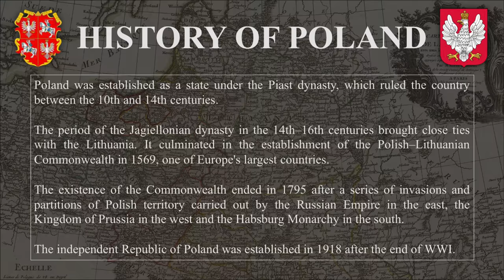Poland Modern History (1918-2022). Every Year. Historia Polski.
THE HISTORY OF POLAND

Poland was established as a state under the Piast dynasty, which ruled the country between the 10th and 14th centuries.

The period of the Jagiellonian dynasty in the 14th–16th centuries brought close ties with the Lithuania. It culminated in the establishment of the Polish–Lithuanian Commonwealth in 1569, one of Europe's largest countries.

The existence of the Commonwealth ended in 1795 after a series of invasions and partitions of Polish territory carried out by the Russian Empire in the east, the Kingdom of Prussia in the west and the Habsburg Monarchy in the south.

The independent Republic of Poland was established in 1918 after the end of WWI.

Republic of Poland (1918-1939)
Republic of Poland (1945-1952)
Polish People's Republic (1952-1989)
Republic of Poland (since 1989)